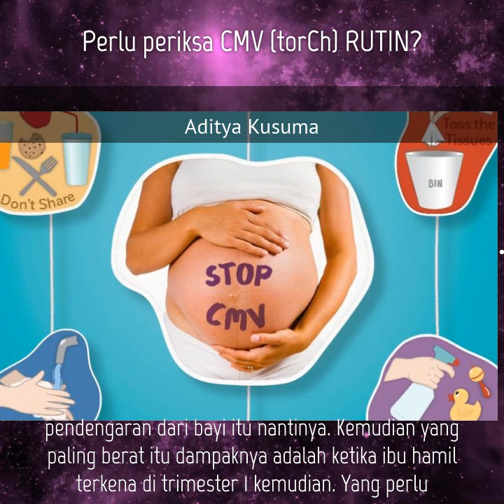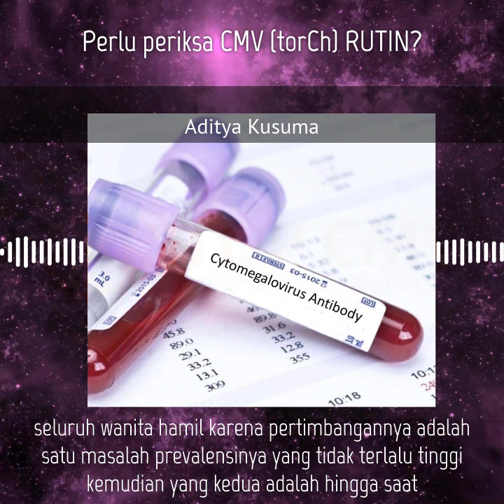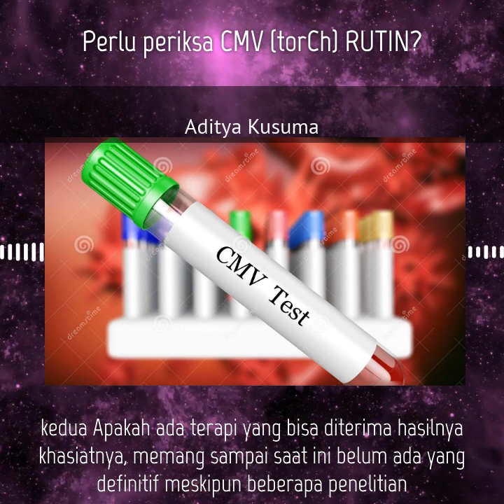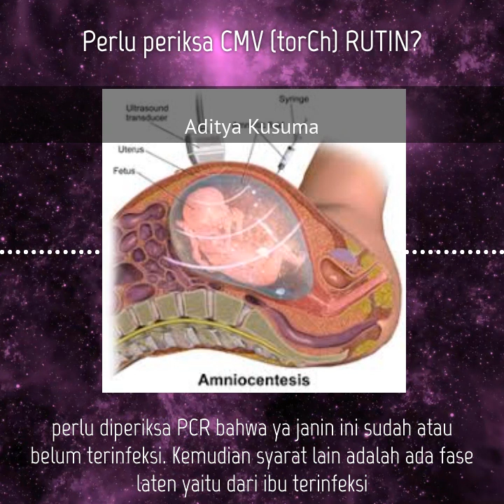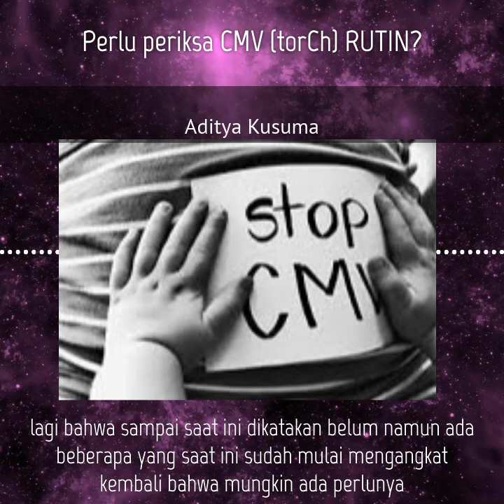Perlu RUTIN periksa TORCH ga?